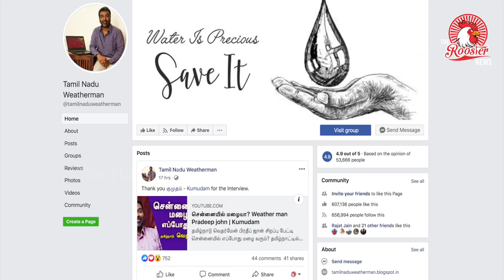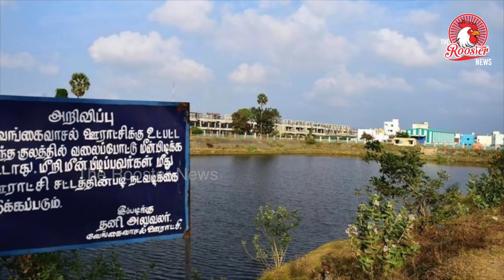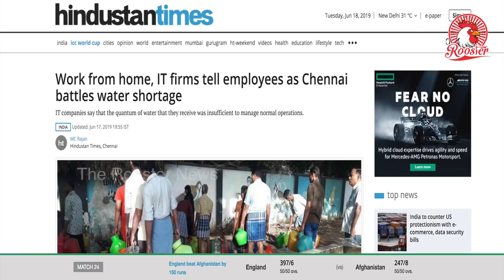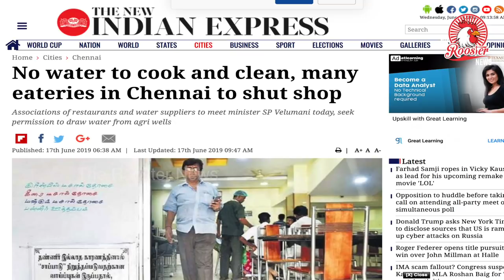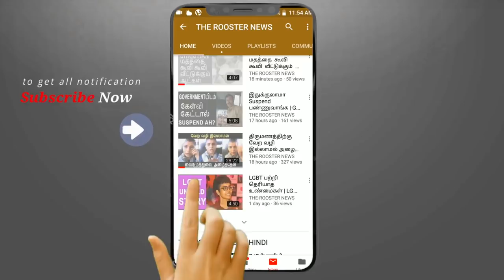Chennai मैं बारिश कब होगी | When it will Rain in Chennai | Chennai suffers with no water